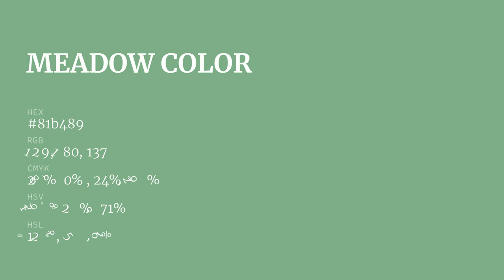Meadow color 81b489 hex color - Green color - Warm color 81b489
What color is Meadow ? 81b489 hex color - Green color - Warm color 81b489

Hex 81b489 Color Code is also known as Meadow color.